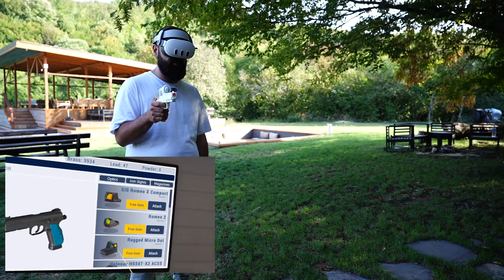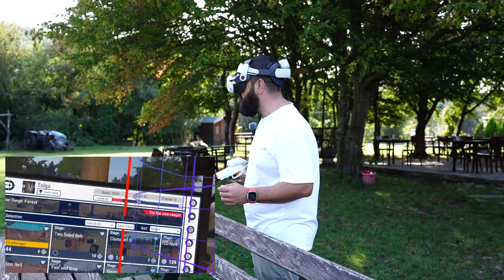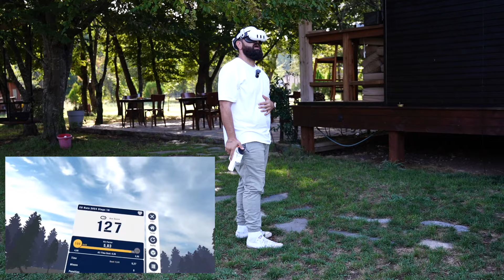Ace XR ile Sanal Gerçeklikte Atış Yapmanın İnanılmaz Yolu!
Ace XR ile Atış Deneyimini Yeniden Tanımlayın! 🎯 VR Atış Simülatörü İncelemesi

Merhaba arkadaşlar! Bu videoda, Ace XR'in devrim niteliğindeki VR atış simülatörünü yakından inceliyoruz. 🎥🔫

Ace XR Nedir? Ace XR, en ileri sanal gerçeklik teknolojisini kullanarak gerçekçi bir atış deneyimi sunan yenilikçi bir üründür. VR gözlükleri ve etkileyici bir el cihazı (handset) ile donatılmış bu sistem, atış sporlarını her yerde ve her zaman keyifle yapmanıza olanak tanır.

Videoda Neler Göreceksiniz?

Ace XR’in detaylı incelemesi
VR gözlükleri ve el cihazının kullanımı
Gerçekçi atış deneyimini nasıl yaşadığımız
Ürünün özellikleri ve performansı
Ace XR’in farklı senaryolar ve ortamlarla sunduğu deneyimler
Neden İzlemelisiniz? Bu video sayesinde Ace XR’in nasıl çalıştığını, sunduğu gerçekçilik seviyesini ve atış deneyiminizi nasıl dönüştürebileceğini gözlerinizle göreceksiniz. Ayrıca, ürünün nasıl kurulacağını ve kullanacağınızı detaylı bir şekilde öğreneceksiniz.

Bize Katılın! Eğer sanal gerçeklikte atış yapma deneyimini merak ediyorsanız veya bu tür teknolojilere ilgi duyuyorsanız, bu videoyu kaçırmayın! Ace XR ve benzeri teknolojilerle ilgili daha fazla içerik için bizi takip edin!